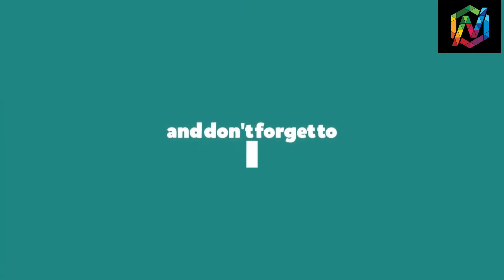Hina Khan Sexy Transformation From A Desi Bahu To A Hot Diva